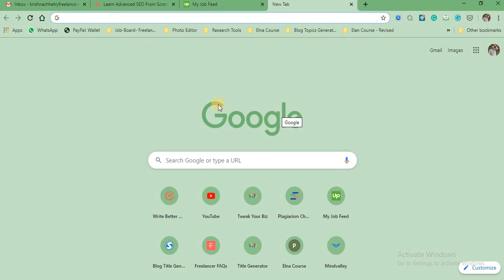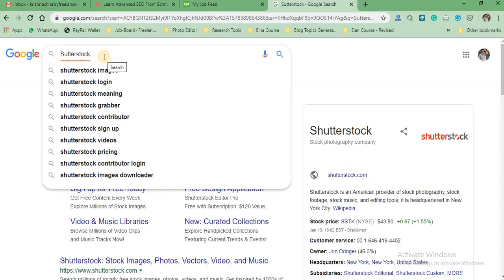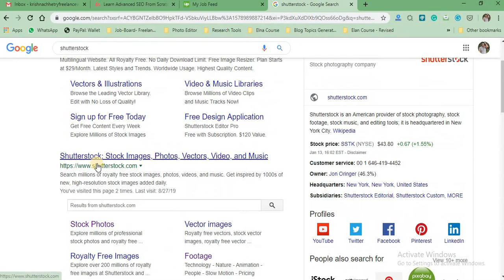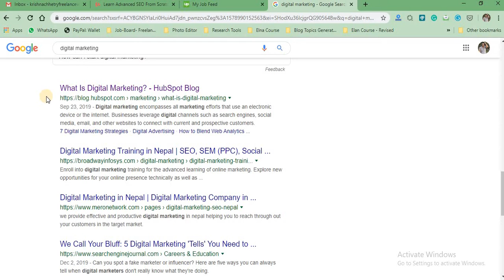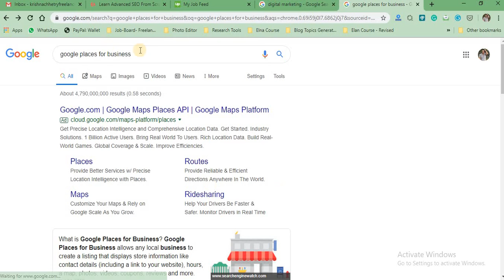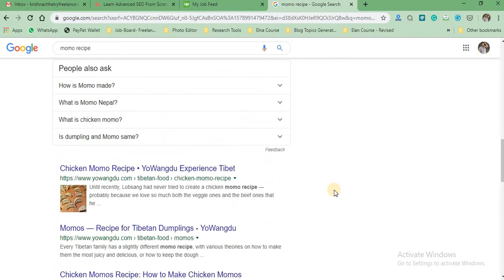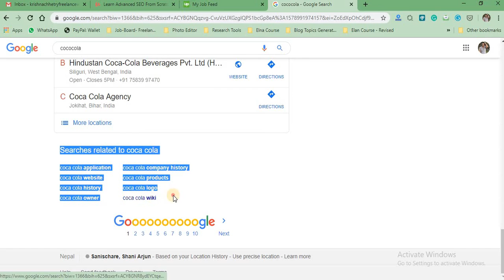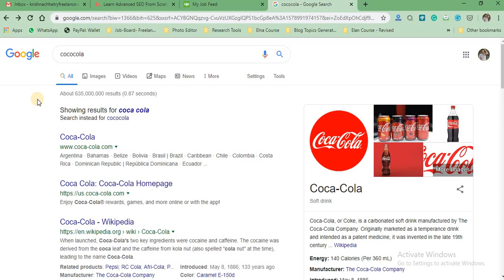Anatomy of Search Engine Result Page ( SERP) l Basic understanding about SERP l Nepal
In this video, I have explained the basics of SERP. The importance of SERP and the factor involved in SERP.

Google Ads
Google Instant
Google Indexing and Crawling
The three parameters that Google considers to rank a website
Cached and Similar
Search Snippet
Site Link
Stars
Related search
Knowledge graph
Images on the search page
Images, Maps, Videos, News, Books, Finance, Setting and tool option.